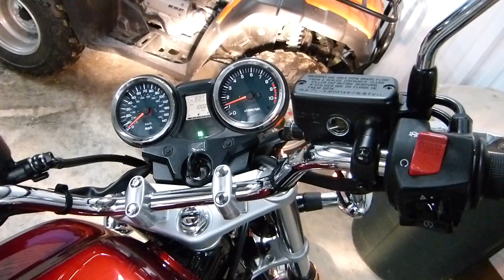CB1100 Slash Cut Exhaust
CB1100 Slash Cut Exhaust. Cost $15 from Auto zone.